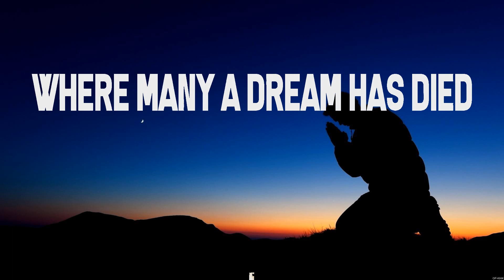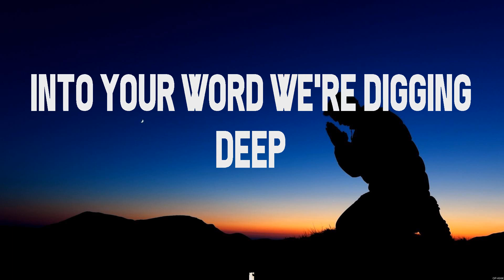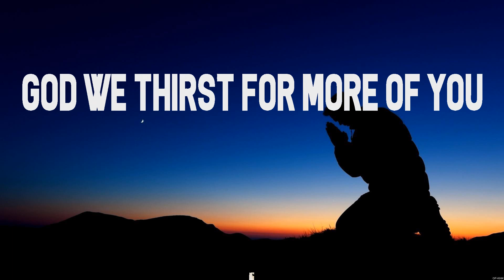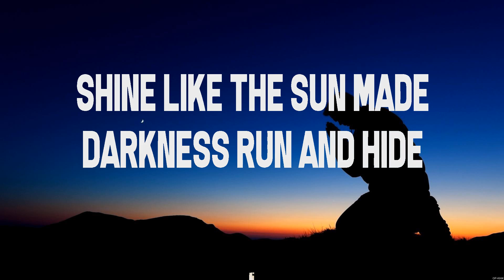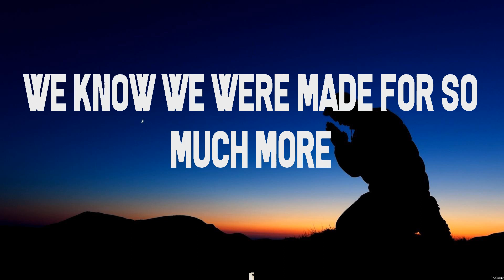Thrive - Casting Crowns (Lyrics) | WORSHIP MUSIC